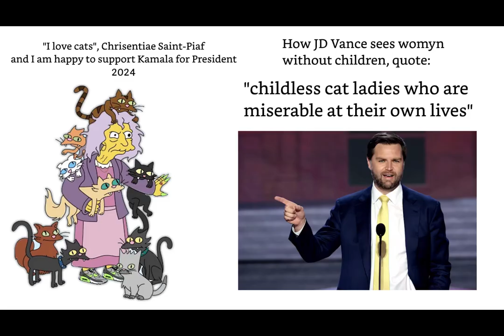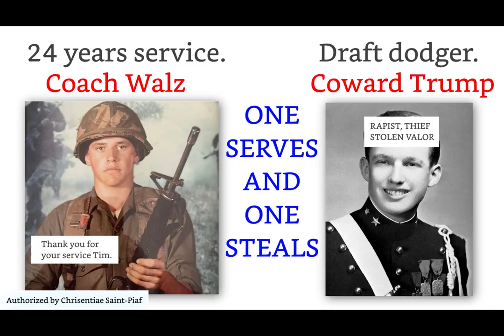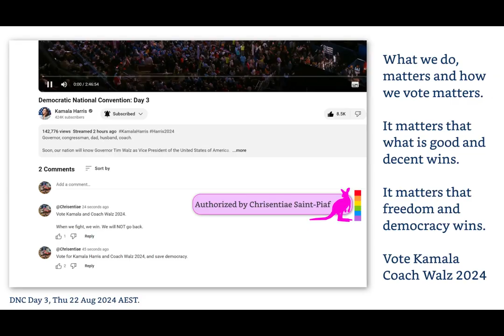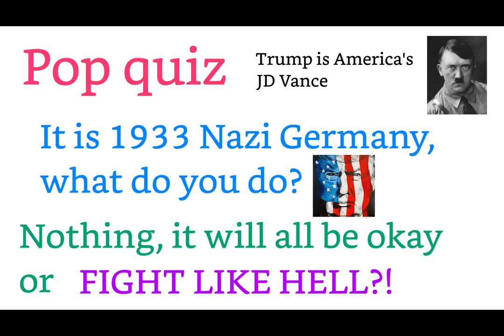1 to 100 ePosters - vote Kamala - Coach Walz 2024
You are at Kamala Harris POTUS, community.

Vote Kamala and Coach Walz 2024.

When we fight, we win. We will NOT go back.

Vote for Kamala Harris and Coach Walz 2024, and save democracy.